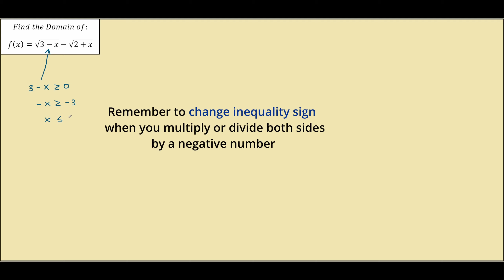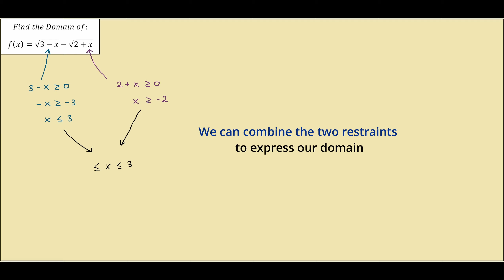Domain of a Function Example Problem: f(x) = sqrt(3-x) - sqrt(2+x)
Domain of a function practice problem for the function f(x)=sqrt(3-x)-sqrt(2+x)

The domain of a function is the set of all valid values for the independent variable that will output real values.